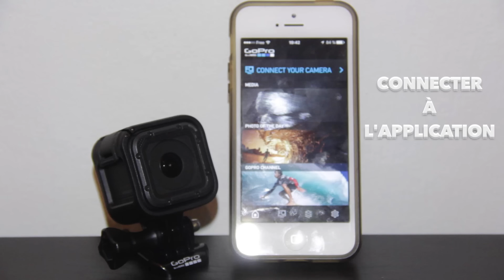GoPro Session : Réglage depuis la caméra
Aujourd'hui je vous montre les différentes manières d'accéder aux réglages de votre GoPro Session !